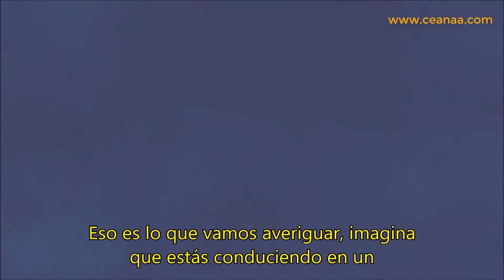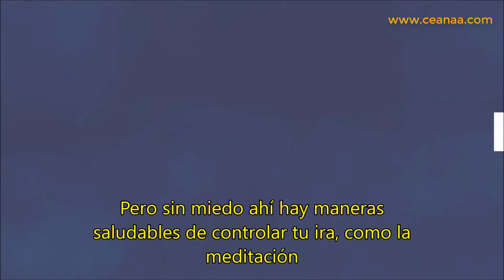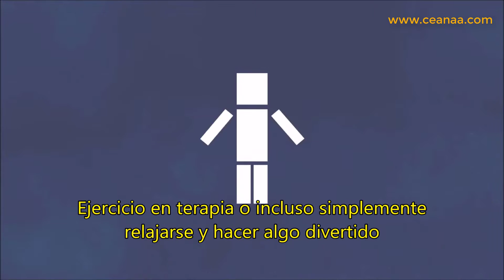Neurociencia del Enojo, Ira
Bases NeuroBiologicas, Fisiologicas de la emocion del enojo o ira
si ustede se identifica y tiene problemas con el manejo de ira o enojo
o hacer cita al 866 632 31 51